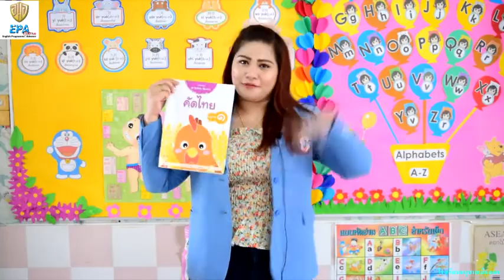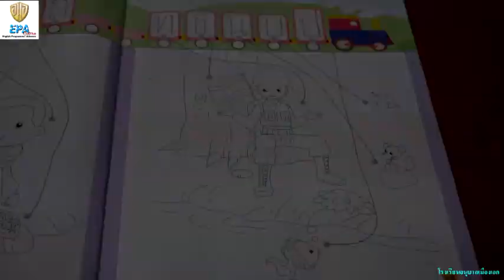MAK (Pre-K)(Term 2) 7. THAI (EP.33)